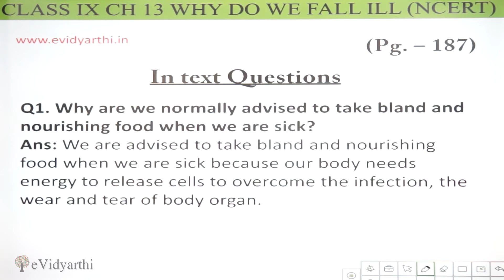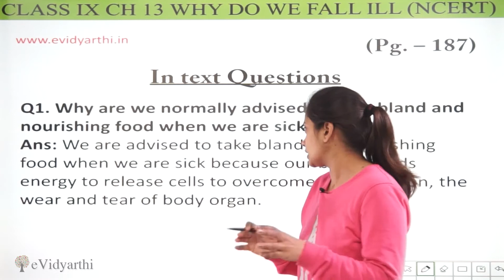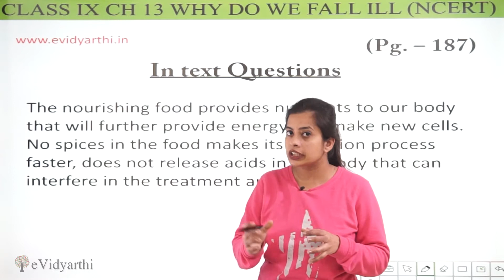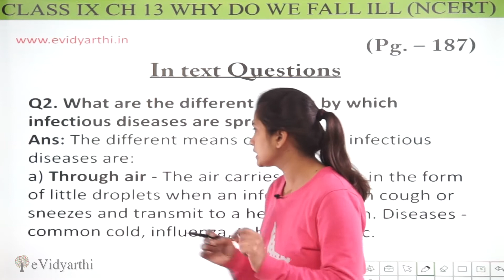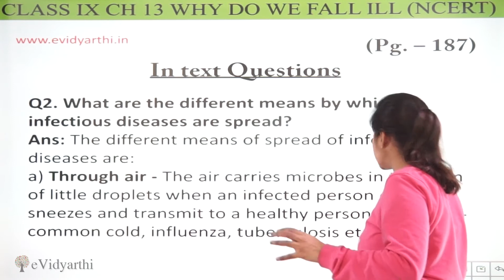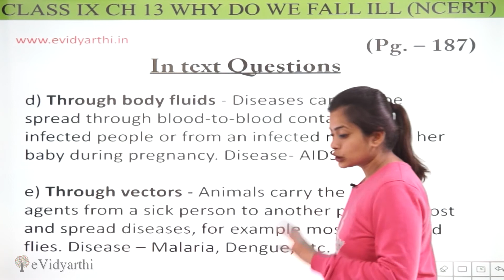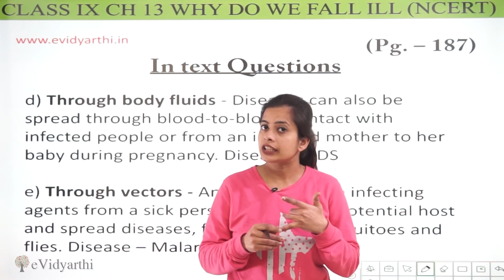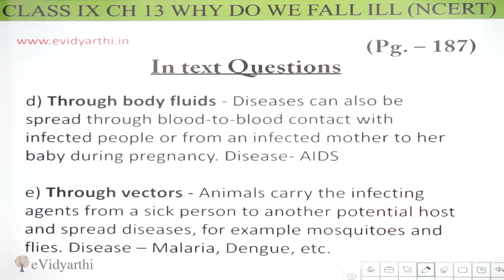Q 1 & Q 2 - Page 187, Ch 13 - Why Do We Fall ILL - Class 9th - Science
✔️ Class: 9th
✔️ Subject: Science
✔️ Chapter: Why Do We Fall ILL
✔️ Topic Name: Q. 1 to Q 2 - Page 187

0:00 Question 1
3:45 Question 2